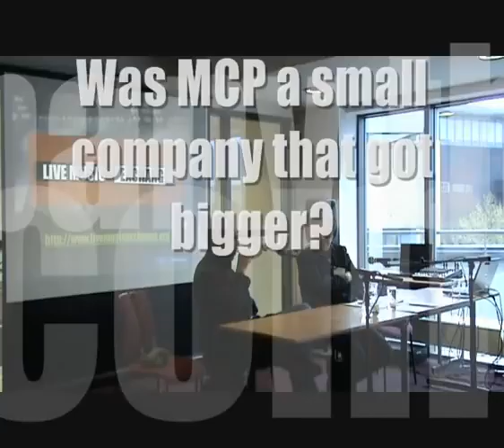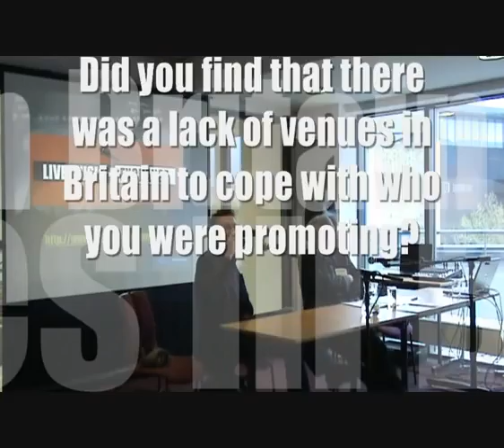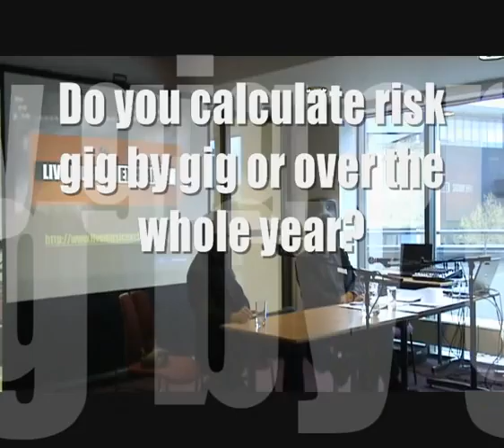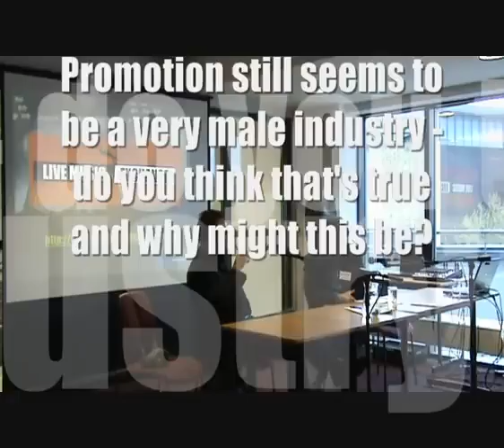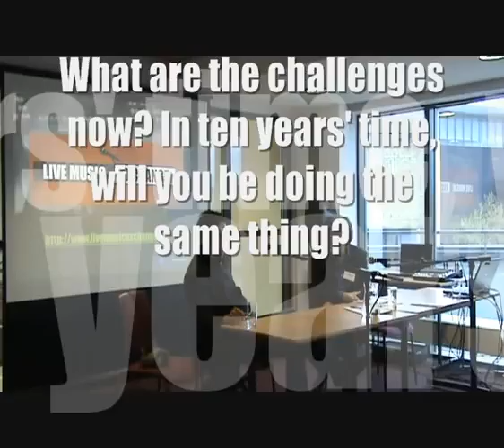Stuart Galbraith & Simon Frith - Live Music Exchange, Leeds (May 2012)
Stuart Galbraith (Kilimanjaro Live) is interviewed by Simon Frith (University of Edinburgh/Mercury Prize) as part of the Live Music Exchange, Leeds event on May 4th 2012.  Stuart covers topics such as